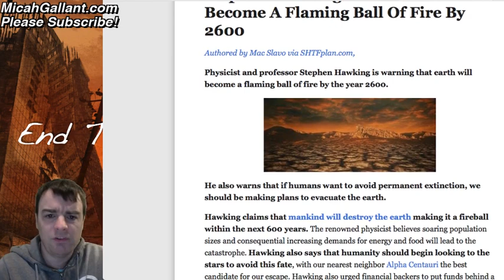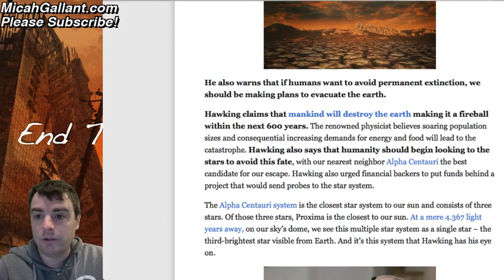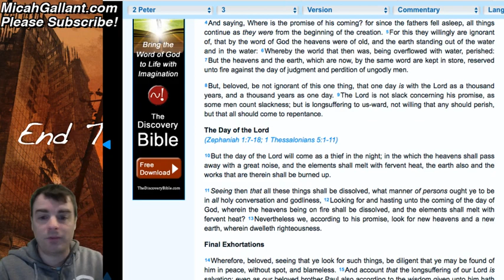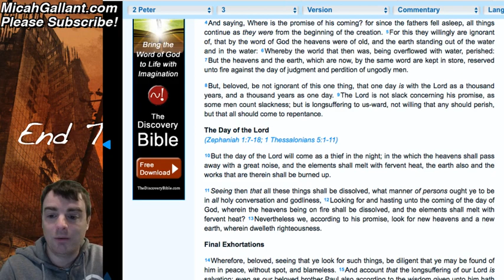Stephen Hawking - Earth will be destroyed with FIRE - EXTINCTION LEVEL EVENT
Bible says the same thing in 2 Peter 3, but its not as far out as Stephen Hawking things. Its much closer!